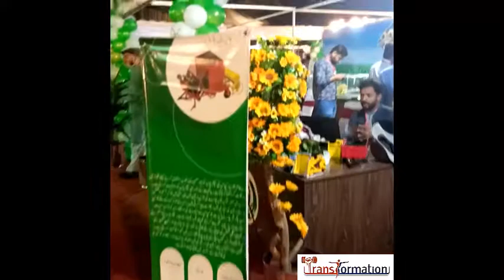Heritage local Industry Cottage Industry and Flowers Irrigation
I am back with a new Video of Heritage local Industry Cottage Industry and Flowers Irrigation at Expo 2022 Fortress Stadium Lahore